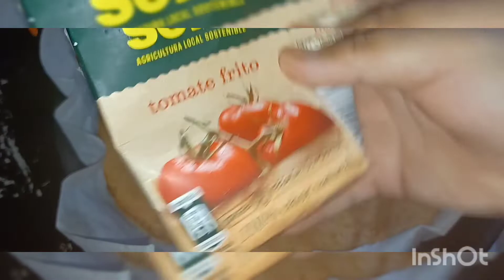كل شيء مخلط هنايا مافهمت حتى حاجه ولكن اعجبني الحال